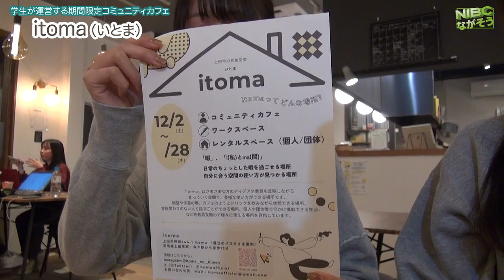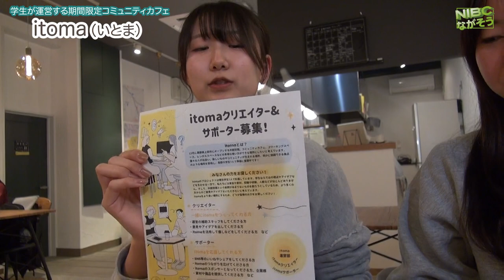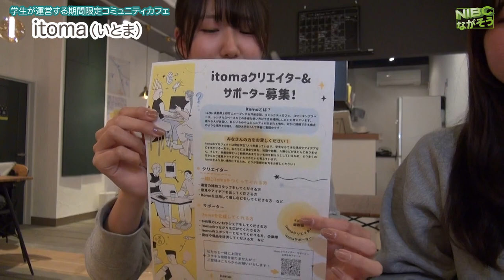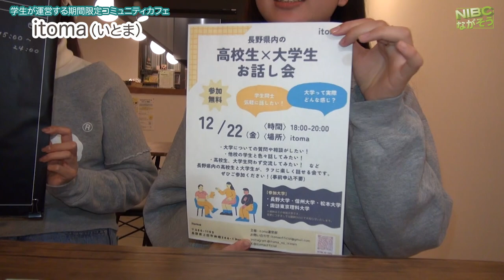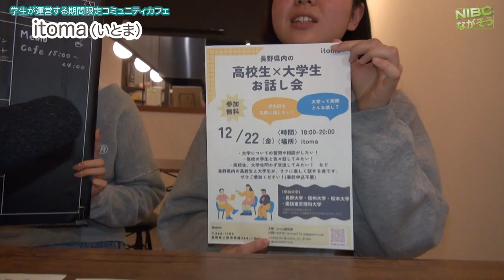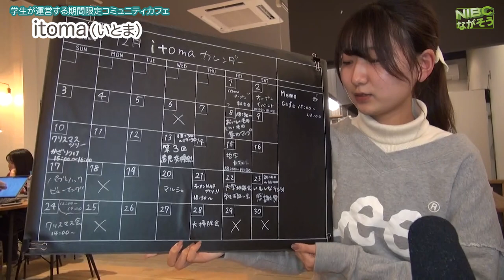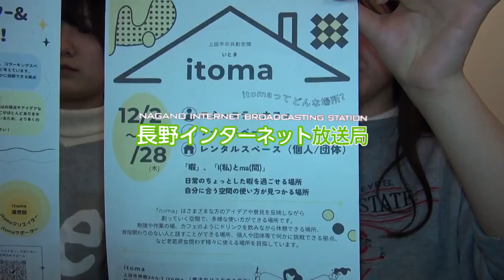【長野上田市】itoma コミュニティカフェを作りたい！！学生を超えて様々なビジネスの学びの場として『期間限定共創空間』